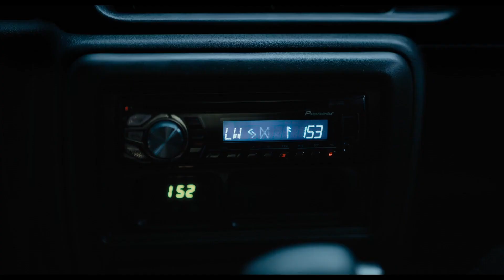Смотрители | Русский Трейлер | Фильм 2024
смотрите Трейлер к Фильму “Смотрители” (2024)

28-летняя девушка по имени Мина оказывается в большом неизведанном лесу на западе Ирландии. В поисках убежища она встречает трех незнакомцев. Все они прячутся в бункере. По ночам за ними следят таинственные существа – “наблюдатели”, делая их жизнь невыносимой.

Оригинальное название: “The Watchers”
Бюджет: нет данных
Жанр: триллер, ужасы
Страна: США
Режиссер: Ишана Шьямалан
Актеры: Дакота Фаннинг, Джорджина Кэмпбелл, Шиван Хьюлетт, Олуэн Фуэре, Алистэр Браммер, Шон Т.О. Мелай
Слоган: …
Дата выхода: 6 июня 2024 (мир)
Рейтинг ожиданий: 7.1
Рейтинг:

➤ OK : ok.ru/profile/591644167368